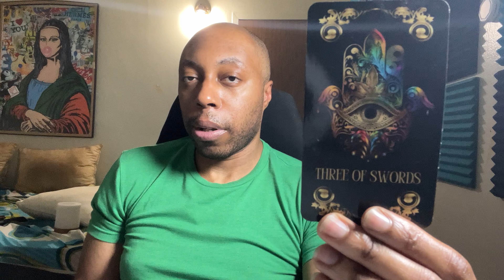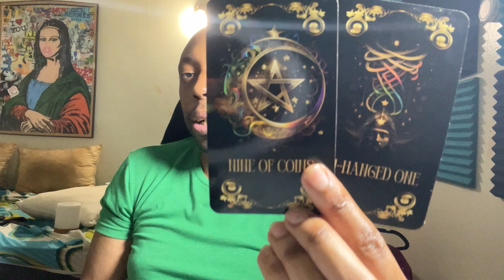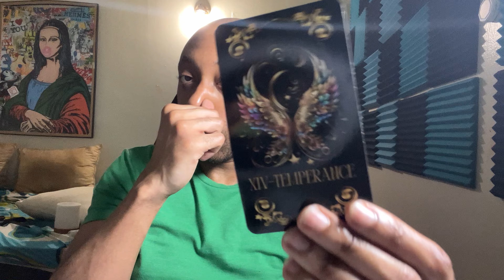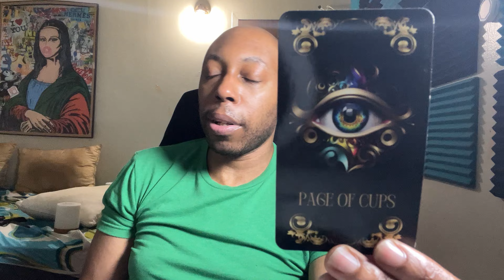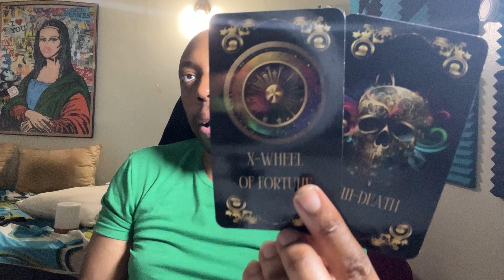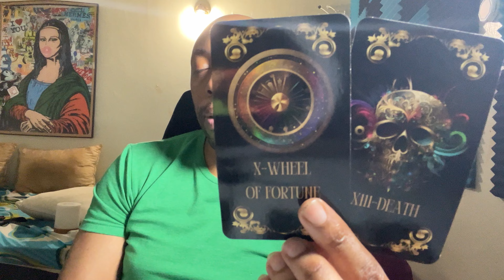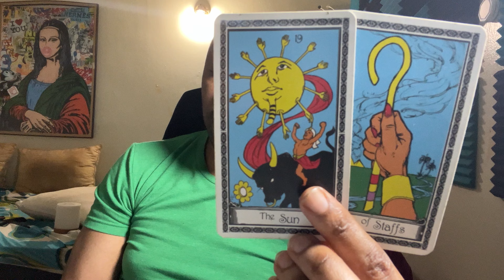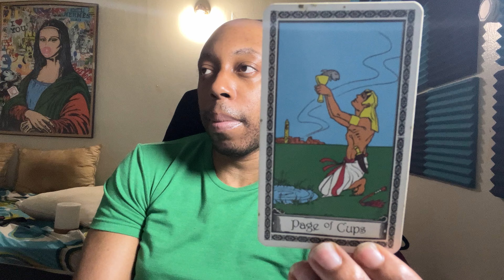CANCER-KNOW YOUR VALUE